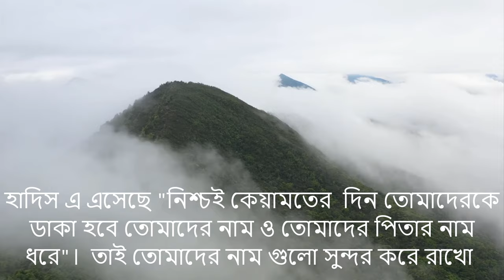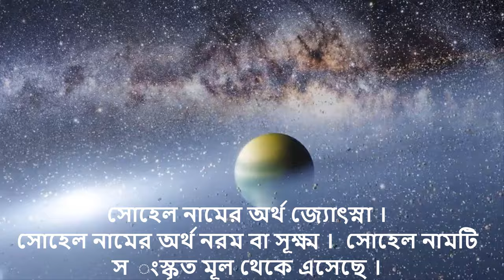সোহেল নামের ইসলামি বাংলা অর্থ কি? Sohel Name Meaning Islam in Bengali. Shohel Namer Bangla Ortho ki.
আপনি কি জানতে চান সোহেল অর্থ কি? সোহেল নামের ইসলামি অর্থ কি? Sohel name meaning Islam in Bengali and Bangla ? সুহেল নামের অর্থ কি ? Shohel Ortho ki. সোহেল নামের বাংলা অর্থ? সোহেল অর্থ কি? সোহেল কি ইসলামিক নাম ? Sohel meaning in Urdu & Hindi, Suhel name Meaning. Sohel meaning. Sohel Name Islamic Meaning.
 Abdullah BD.